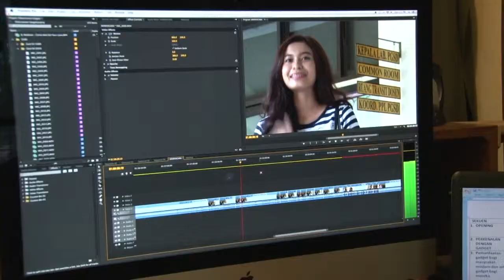Yosafat Danu, Yogyakarta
Peserta Training Produksi Video 2-23 Februari 2015 di SAV Puskat Yogyakarta.